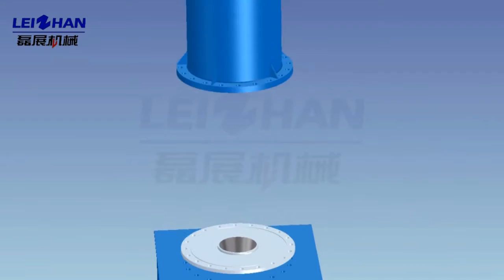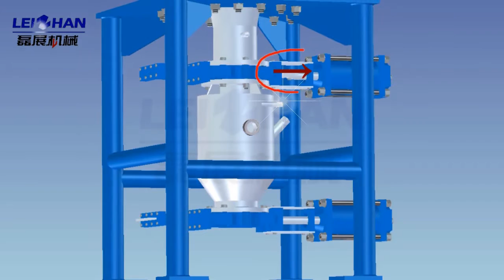Video of Leizhan H D Cleaner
Cleaning equipment ZSC Series High Density Cleaner is mainly applied to remove all kinds of heavy impurities in paper pulp, like staples, stones, glasses, etc. in stock preparation system.